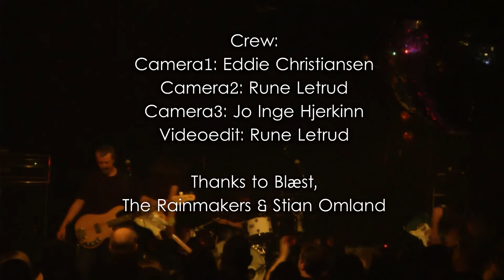The Rainmakers - Other Side Of The World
From The Rainmakers 2012 Tour of Norway.
Live from Blæst, Trondheim.